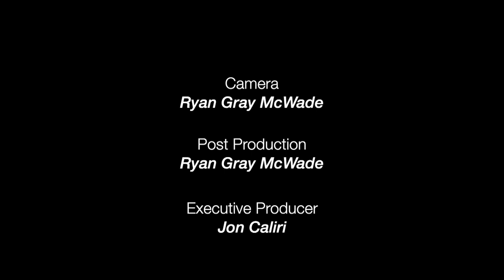John Quincy Adams Wreath Laying Ceremony (July 11, 2023)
Annual Presidential Wreath Laying Ceremony in celebration of the 256th birthday of President John Quincy Adams, held at United First Parish Church on July 11, 2023.